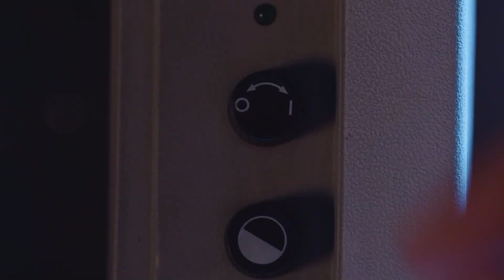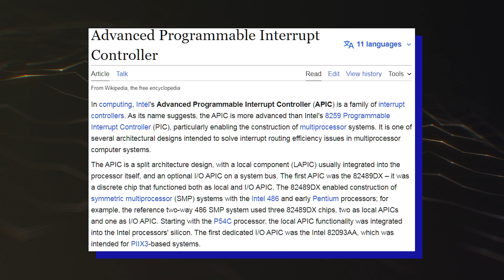Intel x86S - NEW 64-Bit-Only Architecture is HERE!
Intel is now proposing a brand new architecture which is referred to as x86S and is basically a 64-bit mode-only architecture that removes the unnecessary legacy modes and should lead to faster systems in the future.